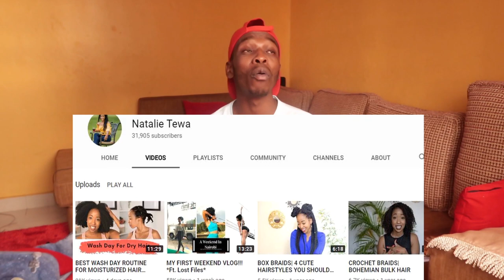NATALIE TEWA BREAKUP DID VERA JUST MOVE ON WITH RNAZE??? | ZABIE VLOGS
NATALIE TEWA BREAKUP DID VERA JUST MOVE ON WITH RNAZE
Had to comment on this 2 Kim and Kanye of ours.